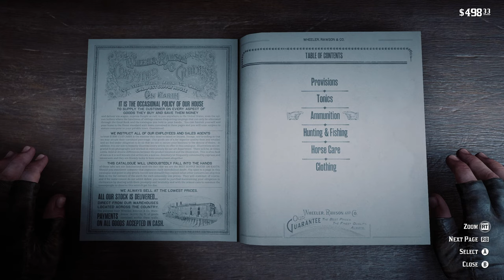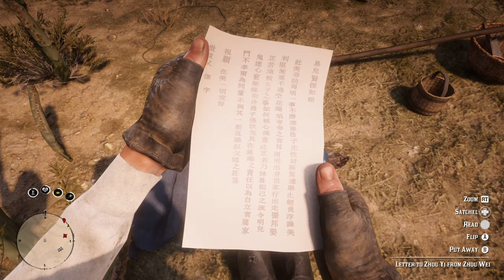FISHING WITH JACK [Epilogue #13] | RDR2 High Honor Playthrough - Part 100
[Epilogue, Part 2: Beecher's Hope] John and Jack spend quality father-and-son time with Rufus at the river by Beecher's Hope.

🤠 Missions & activities in this episode 🤠
00:00 MacFarlane's Ranch
03:32 Sun Worshipper
05:23 Tree House Man
07:03 Del Lobo Gang Ambush
07:46 Del Lobo Breakout
11:19 Famous Gunslingers Card 7
12:05 Armadillo Town Crier
14:01 Fleeing family leaving Armadillo
15:49 Herbert Moon
17:17 Town Terror
18:10 Saloon
19:33 Letter to Zhou Yi from Zhou Wei
21:54 Coot's Chapel
23:18 Legendary Largemouth Bass
25:36 Del Lobo Ambush
26:43 Train Holdup
27:25 Benedict Point
29:40 Solomon's Folly
36:02 Uncle's Saloon Debacle
36:36 Post Office
37:09 The American Inferno, Burnt Out IV
39:12 Trying Again